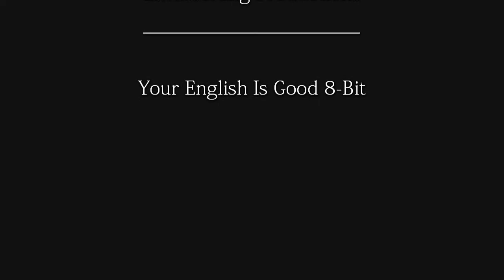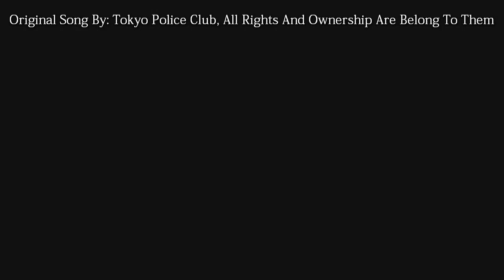Your English Is Good 8-Bit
Two videos in one week! I've had this one for a while, just never bothered putting it into a video. Thanks!

Original Song by Tokyo Police Club, they own the rights and blah blah blah